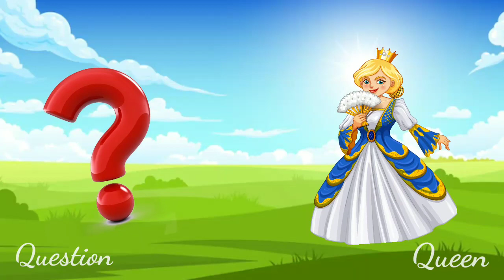Phonics Song with TWO Words - A For Apple, B For Ball - ABC Alphabet Songs, Abc Song, kids rhymes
Phonics Song with TWO Words - A For Apple, B For Ball - ABC Alphabet Songs with Sounds for Children
A for Apple | B for Ball | Phonics Song | Abc Song | A for Apple Song | Nursery Rhymes & kids Song
a for apple
abcdefg
english alphabet
abcd cartoon
a for apple bi for boy
alphabet songs
a for apple a for ant
nursery rhymes
abcd rhymes
abcd alphabet
abcd
kids video,
cartoon video,
kids cartoon,
ABC songs,
kids ABC song,
Alphabet song,
Abc alphabet song,
prenursery song,
pre nursery song,
nursery song,
kids song,
learn abc,
learn alphabet,
kids rhymes,
kids rhyming,
cocomellon,
lakdi ki kaathi,
titli udi,
abc,

apple ball

apple ball spelling

apple balloon

apple ball rhymes

apple ball cat dog rhymes

apple balloon making

apple ball ki spelling

apple ball cat dog egg fish

apple balloon kaise banate hain

apple ball cat dog elephant fish goat

apple balloon seller real

apple ball c for cat d for dog

Your quiry
a for apple
abcdefg
english alphabet
abcd cartoon

abcd varnamala
abcd varnamala
english varnamala
english alphabet
A for apple
kids alphabet

 एबीसीडी
वर्णमाला

Key moments

phonic song a to z

phonic song a is for apple

phonic song a to m

phonics song a

phonics song a for apple yummy fruits

phonics song a for ant

phonics song a for alligator

phonics song a j jenkins

phonics song a sound

phonics song a to d

phonics song a-e

phonics song a to j

phonic sounds a to z in english